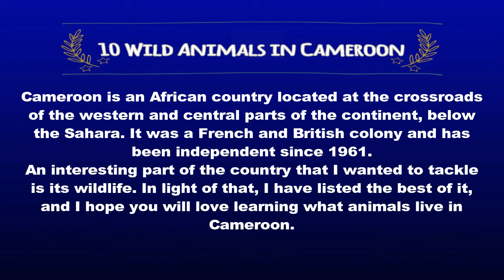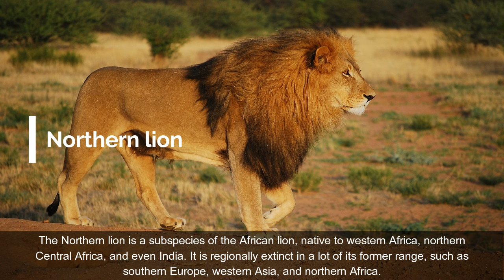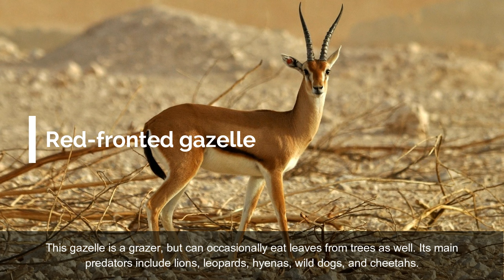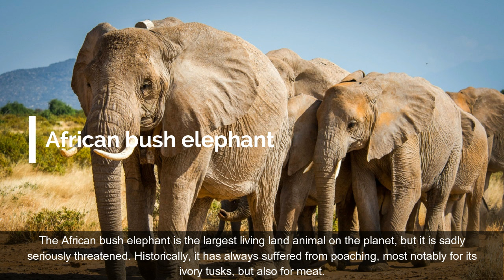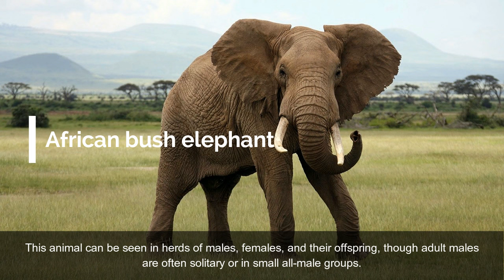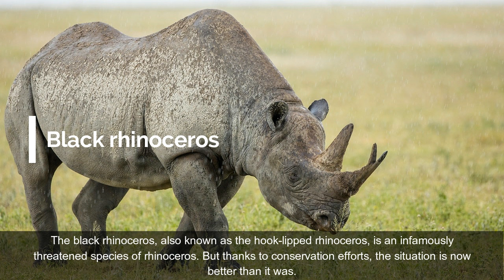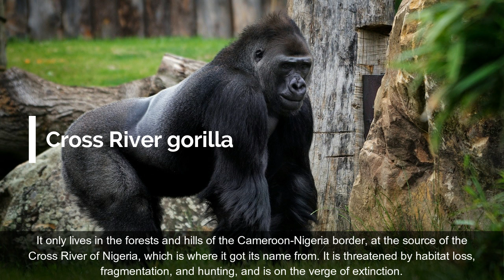10 Wild Animals in Cameroon